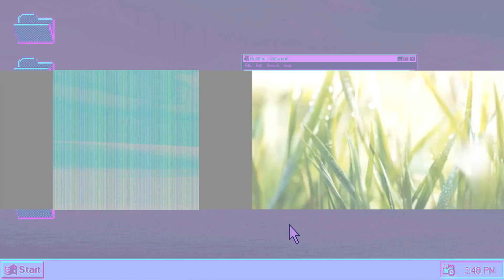Love Campus Season 2 Official Trailer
LOVE CAMPUS IS BACK AND BETTER THAN EVER! We are bringing you a beautiful, dramatic, chaotic, and WILD Spring Semester of Love Campus. College dating at its finest!

🎥 PREVIOUS VIDEO »Love Campus Season 2 Official Trailer

OUR GORGEOUS TEAM
EDITORS: Ari Hoffman, Gabe Fishman, Ottilie Cooper-Ohm, Gwynneth Jean Galarion
GRAPHICS: Liana DeMarco